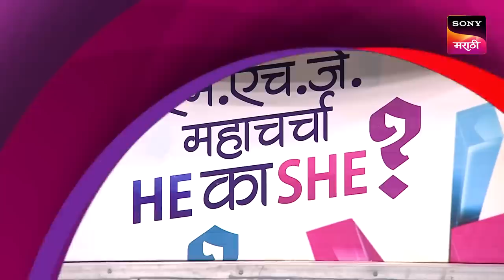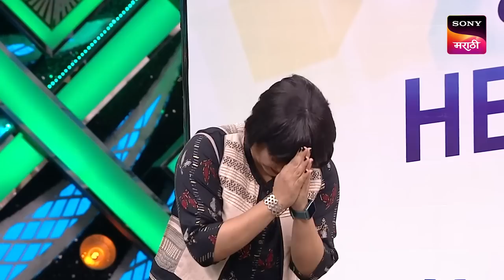चेतना, श्याम आणि रोहित | महाराष्ट्राची हास्यजत्रा | जोडी कमाल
About The Show:
The best performing show is back with its new season. The best comedy talent of Maharashtra will perform hilarious skits and will compete against each other to win the season title. The performers will be judged by veteran actors like Prasad Oak and Saee Tamhankar.